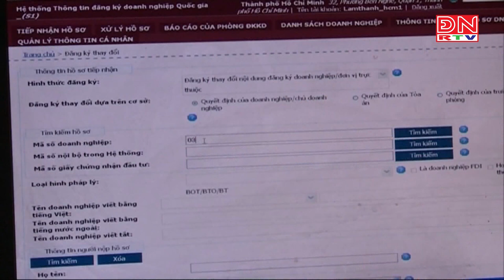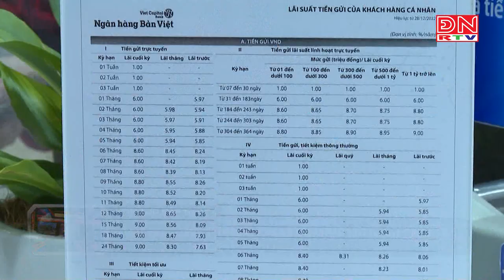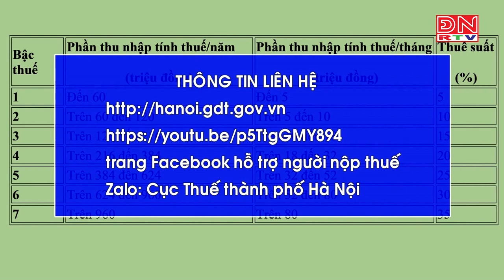Bản tin thời sự 14 giờ ngày 11-04-2023